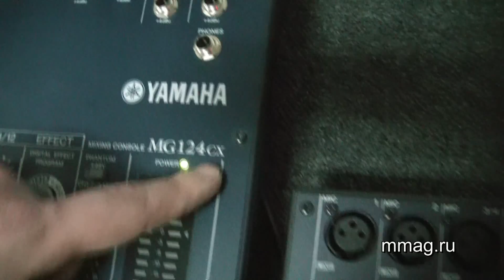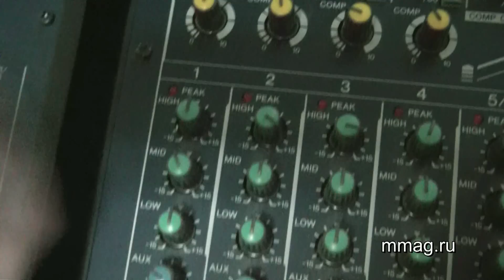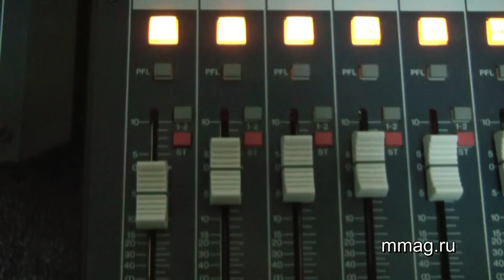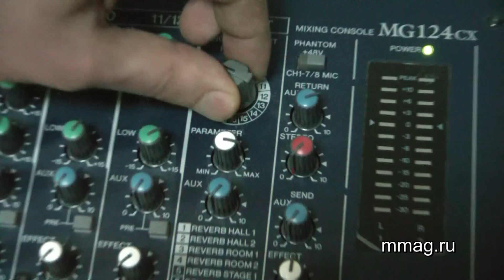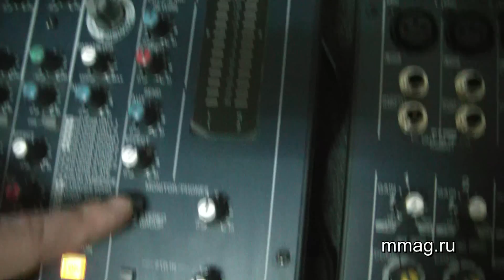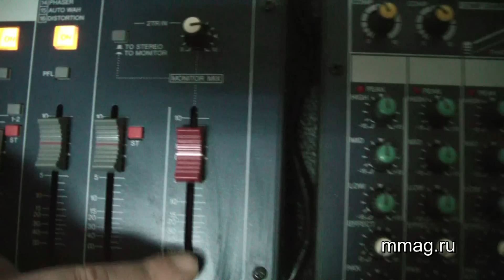MMag.ru: Yamaha MG mixer video review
MMag.ru: Yamaha MG mixer video review. MusicMag представляет видеообзор микшера Yamaha MG. Если Вы ищете микшер с числом входов до 32, гибкой маршрутизацией и хорошим звуком за сравнительно небольшие деньги, то микшеры Yamaha MG  Ваш выбор. Легкость, компактность, надежная сборка, отличный звук, а также встроенные компрессоры (серия С) и эффекты (серия CX) позволяют использовать эти микшеры для различных целей. Они идеально подходят как для небольших клубов или репетиционных залов, так и для дома.